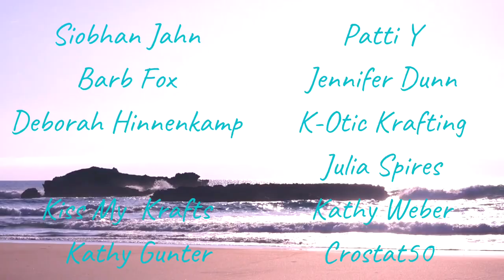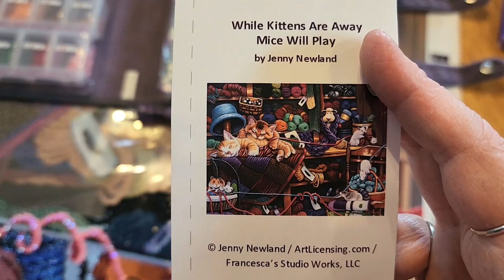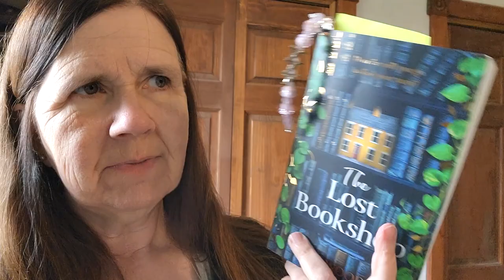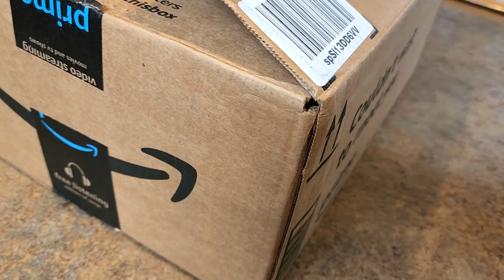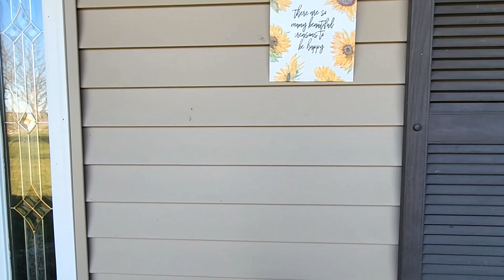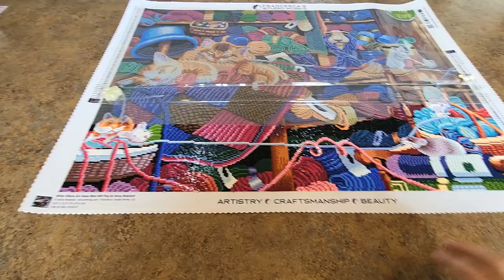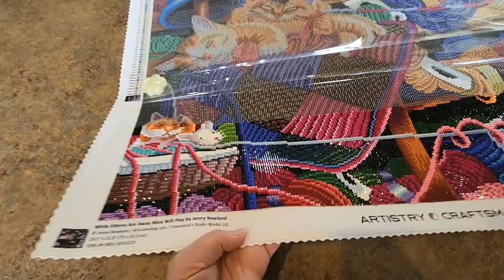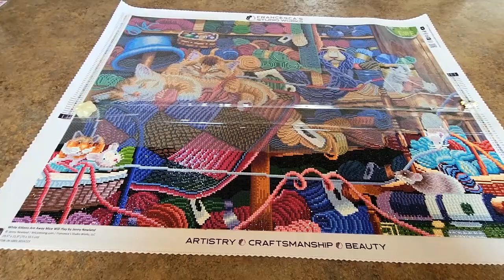Crafty Vlog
10offmindy

Mindy10OFF